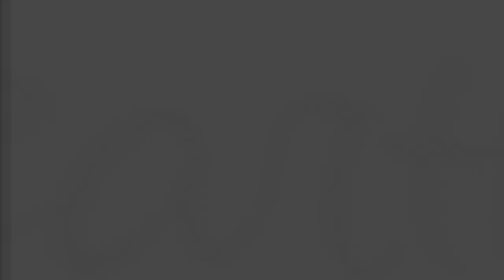MOBIL CUAN MALAH DI PAKAI BALAP DRAG?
Hello Earth!

WELCOME BACK WITH US, DI VIDEO KALI INI KAMI KETEMU PEMBORONG PIALA FFA NIH GUYS, DARI JUARA 1 SAMPAI 5 DI AMBIL SEMUA OLEH TEAM PRODRAG, GIMANA DETAILNYA NAH KITA REVIEW MOBILNYA  OM REZA NIH GUYS, YUK TONTON BARENG GUYS